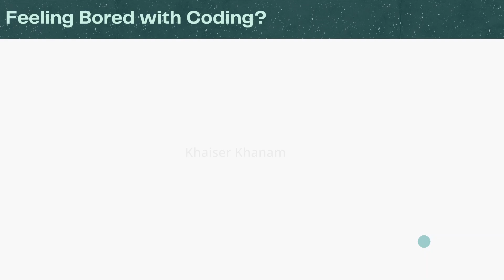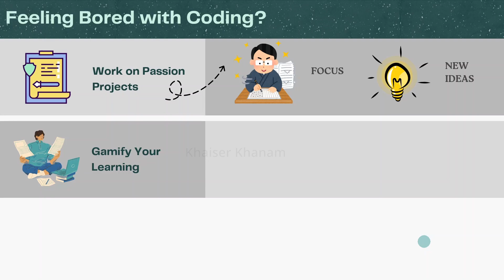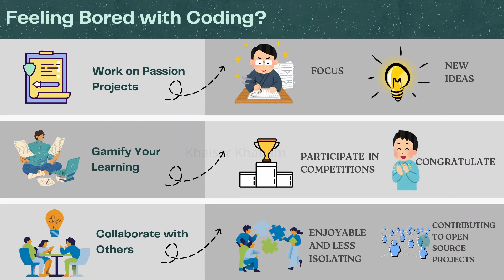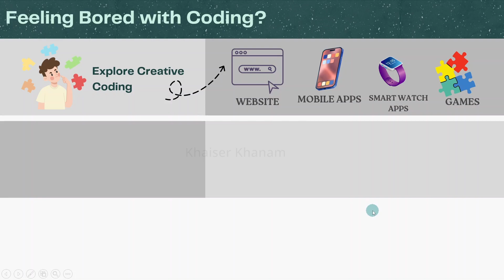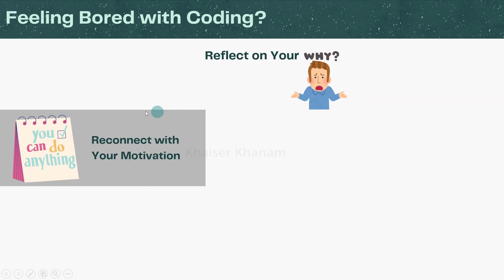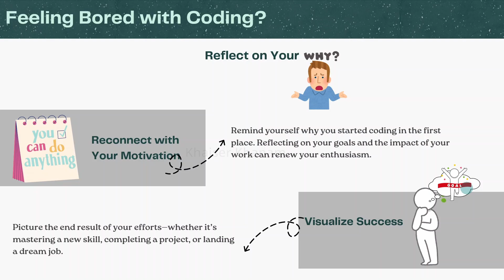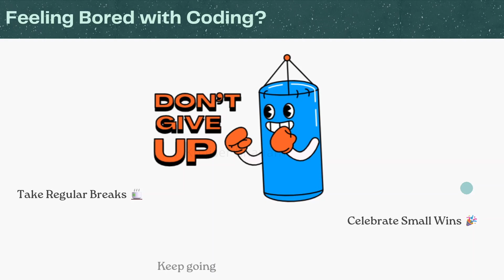Feeling Bored with Coding😴? Make It Fun! 😍coding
❤️UPI ID: khaiserz@ybl - Your contribution will fund the equipment, software, and other essentials needed to plan, shoot, and edit courses like this. Thank you sincerely!